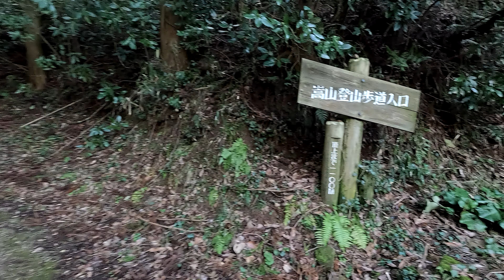初春の風景 2月13日 火曜 晴れ 低い山登山 嵩山登山歩道 ウォーキング 日本 島根県松江市上東川津町 鳥打峠駐車場（嵩山駐車場）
今字幕を作る段階で地図を見ると「鳥打峠駐車場（嵩山駐車場）」と「和久羅山駐車場」があることに気が付きました、「和久羅山駐車場」をスマホナビに設定したと思ったのですが実際には「鳥打峠駐車場（嵩山駐車場）」に設定したようです、そのためおかしいなと思いながら「嵩山登山歩道」へ入ります、歩道の脇にはアオキが赤い実を付けて綺麗です、時刻は8時過ぎだと思います、道は先日の雨でぬかるみのある個所もあります、暫く登ると周りの山が見えます

初春の風景
 2月13日 火曜 晴れ
 低い山登山
 嵩山登山歩道 ウォーキング
 日本
 島根県松江市上東川津町 鳥打峠駐車場（嵩山駐車場）

@Bula @eatbulaga @BulatVova @bintangbulansurya @MarkBulah @unguru-bulan @EatBulagaTVJ @BulanSutena @jesusbulatahai @YESHUBULATAHAI @BulbulayOfficial @BulbulAudio @bulbultvc @TVBulbul1 @BulBulTVHindiStories @bulbulebaghemadina_mohdsajid @pervizbulbuleofficial @MrBulBul @rintitbulbul @BulbuleMadina @bulc @LalzonnBulchongOfficial @paulostbulchaofficial @BULCHATUBE @TG.Abul.creation @bulcmusic @TheBulchik @bertvanbulck7734 @istanbulcocuksanat1387 @rileybulcock8793 @buld @istanbuldondurma @buldjat @BuldakTV @ArchieBuld @robbulder @BULDOZER221 @EfeBulduk @bccnnewsbuldana5073 @silanbuldak @bule @akashellahi @Bulebarbie @BuletinTV3 @keluargabulegokil @BuletiniNews @BuleMerakyat @BuleKwOfficial @BuleBolang @bulbulebaghemadina_mohdsajid @Bulf @elcibeylider @LubabulFuqoha @hasibulfficial71 @gudnubulfmedia1125 @brsahbulff @istanbulfind @djyosit @media_ahbabulfalah5040 @istanbulfluttoplulugu5693 @Enes Aksuoğlu @gabrielbulgakov3557 @KidsTvBulgaria @BulgarianFairyTales @alphamusicbg @DisneyBulgaria @bvlgariofficial @zvezdevBG @aydinbulgurcuoglu @bulgariancountryball @BULH @IaraBulhoes @cashanovabg @escritoracarolinabulhoes @jnbulhoes @bulhok @MarcosBulhoes @Adrianliu @bulhachannel9464 @BULHATIP @buli @bulin47oficial61 @BulienJam @artesanatofacil-m2i @bulianglin @Bulioners @nidhichulbuli @jesenjasonata @djsbulive @RobertBulimej @bulj @buljjangspecial @user-buljaTV @RSBulj @BULJIPER @elmirbuljubasic1746 @saritazz @hasibuljcbexcavatar9333 @georgbuljo6801 @dr.sinanbuljubasic9964 @BULK @BulkinSPB @BulkinDrive @toycorps @BulkyStar @bulkin_uri @dragon_money_off @BoyBulkitComedy @Thebulk @bulkwangc @Bull @redbull @BullyJuice @RedBullBatalla @SOMOYTVBulletin @CodeBullet @danbull @RedBullBike @seuamigopitbull @EBULLJET @BULM @BeyinnBulmaca @BulmaBunny @TiaBulma @ikiyuzkisi @BULBULMUSICWORLD @BulmaChan18 @armistanbulmuzikeglence1045 @bulmarovelazquez163 @ahiskahaber @buln @bulnabang @quetzallibulnes6514 @RegiLBulner95 @erkebulna @AzoteaBulnes @canalaudiovisualmanuelbuln544 @mixjorge1 @spaceandsoccer4215 @Gregoriobulnes @BULOVAtheking @NataliaBulochka @tolbuloymukbang @buloofficial6235 @bulowmusic @Adrienbulow99 @taconebulousyt5908 @Klassniy_klassnyi_e @Sharonshesofabulous @BULOVILorosae @bulp @IstanbulPlak @BULBULpYare @bulppak1 @tintabulpen8578 @bulpfactory9297 @thebulpeka @KnowledgeBulp @EliottBulpett @bulpingpang2598 @Bulq @BULQAASSTUDIO2009 @khubaibulqadri @ASHABULQURRACHANNEL @Bulqiziqtv @BulqizaTv @Fahmi_1212 @bulqyzyq @bulqyzyq6305 @BULQAASPRO @bulr @bul rav @Bulrug @hasibulrehman6794 @fenerteam @bulsuonrilhk7086 @mldabulroy7788 @najeebulrehman-kw2it @chandraobulreddy5039 @Bulratym @buls @Bulshotv @BULSJARZ @CfBulsho @Mo_Bulshaawi @istanbulsokaklari @Bulsharkz @Bilaal_bulshaawi @bulshaawiprofessionalchann6719 @dalianabulsi @Bult @GabeBult @bultinandi @Azaadfilmy1 @bultibengali @IstanbulTrip @bulten6101 @dbultra671 @michelobultra @bultum2000 @bulu @aklinizdabulunsun @BuluBiker @GagaBulut @mehmet.alibulut @bulupapacapim @teambulugoytv9862 @nusretbulut1870 @basyapimmuzik @AhmetBulutResmi @hasibulvlogs @restoranBakinskiyBulvarAvrora @thebulvi @parkbulvarmhk @istanbulvita @SatyamKeVines @SportobulvarasLt @taltunbilek @aivarsbulvansgam8496 @bulvoloc4120 @Bulw @bulwarkmedia @Bulwo @bulwhee @goldrow @BulwarPodlaski @bulwrestlingorg @ProfessorBulwerSmythe @Prohagon @bulwark7326 @bulx @jerzybulx @BulxanMedia @xXsweetDreamsxXx @BULXYZ @bulxannews6352 @bulxxtplayz3910 @hayarpibulxadaryan5561 @khalidbulxan2877 @iidbulxan8733 @BulY @sunitabulyan @MDsahebulyt @bulyghin @BanglaBuly @asksports1999 @BulyangChannel @bulyu @vladimirbulychov5195 @bulyu2 @BULZ @WorldofBulzy @TQQQ.FNGU.SOXL.BULZ. @_istanbulzalem3104 @abandoned-p1k @Benibulzekaoyunu @RuxandraBulzan @BulzTv @MrBulz @bulzact @buma @mirbumazhek @kehuanbuma @Maherco.Squad_UP @عماد-الدين-أبو-مالک @Bumaluna_2009 @BuMaZhkAEllie @tonoashleylasubuma9019 @freebuma2 @BossBulletAngBumanggaGiba @bumb @Jazzybumblee @bumblebgaming @Bumbex__ @BumBumBlackie @shababalbumb @BumBumKids6868 @BumbaNL @BootrampGames @bumbledoodle @bumc @BumchickBunty @bumcn @bumcouver @wemmbumc @bumcomic @Bumcheotv @bumchillofficial @BUMCHEEKTVOfficial @bumcrackmosh182